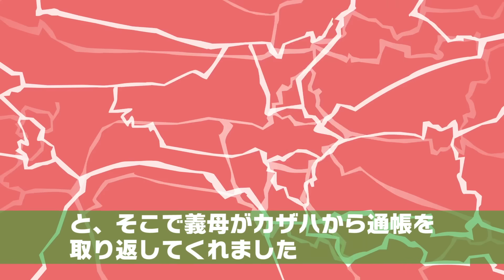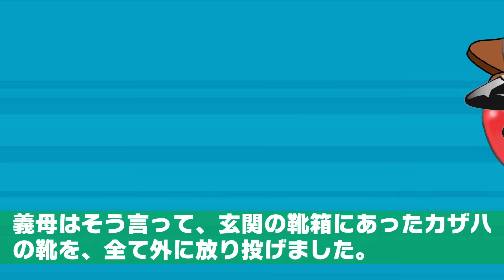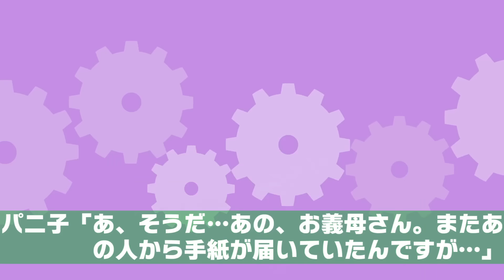交通事故で突然亡くなった旦那の遺産を狙う義妹「寄生虫は実家から出ていけ！」姑「お前が家を出ていけ」義妹「え？」⇒唖然とする義妹に婚約者のトドメの一言が…ｗ【スカッとする話】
イシシッ！パニ子だよ＼(￣▽￣ )今回は交通事故で突然亡くなった旦那の遺産を狙う義妹のスカッとストーリー！皆さんの周りにも身内の遺産を狙う卑しい女、いませんか？